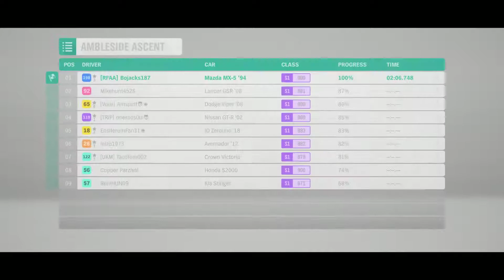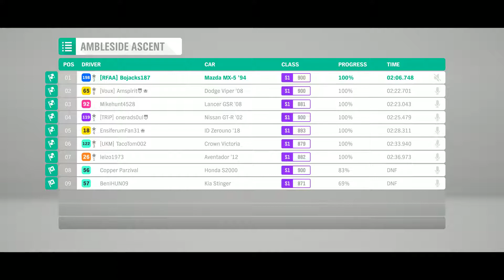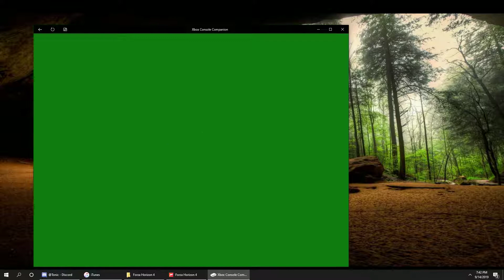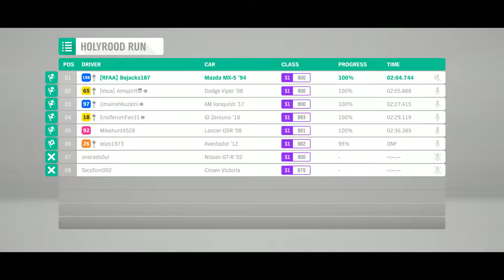Forza Horizon 4 - 1994 Mazda Miata MX-5 (2019/09/14)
Dick move on the second race but I just wanted to see if he would land on the railing, lol. I helped him out in the 3rd race a little by evening him out a little while he was sliding.